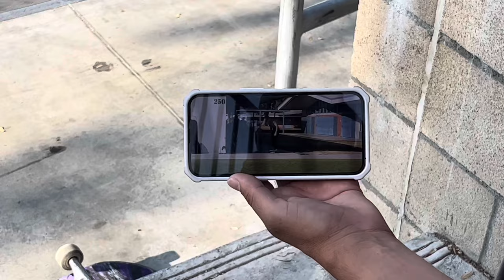BREA SKATE PARK | SKATING W/ VICTOR GARCIA, DAN CORRIGAN & ZACH DOELLING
Got the chance to skate Brea skate park with some of the Powell team Dan Corrigan, Zach Doelling and my salt lake local homie Victor Garcia!

Check it out I hope you enjoy!